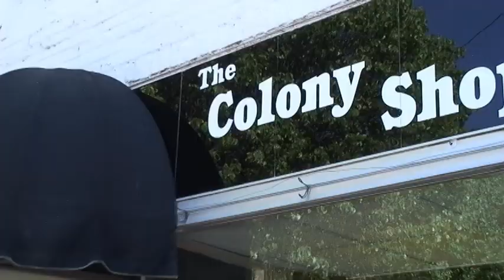Fort Madison High School Prom 2015, Fort Madison, Iowa, USA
Marshall Barker's Last Prom